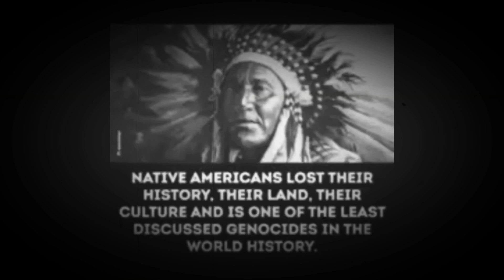Man With No Name - Evolution (Digicult Remix) 2000 HQ